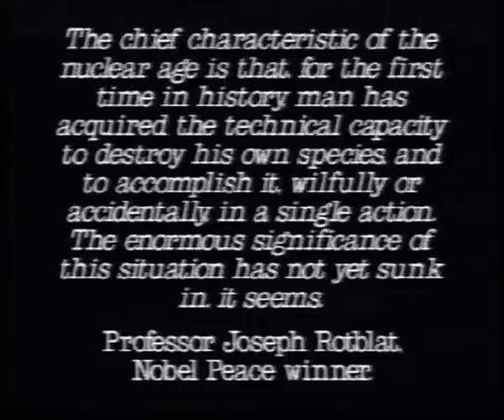Meltdown for Faslane Peace Camp?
A blast from the past, Faslane Peace Camp was facing eviction in 1997, this is part of a short film which was made with some people at the camp at that time.  Faslane Peace Camp is now 30 years old..  Congratulations to all the campers and their supporters old and new..  Keep up the good work.  xx